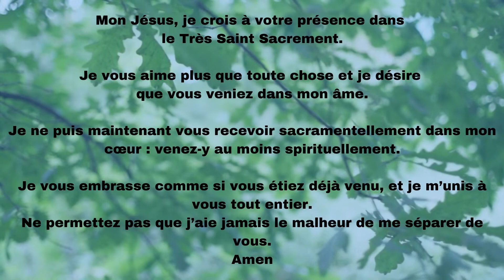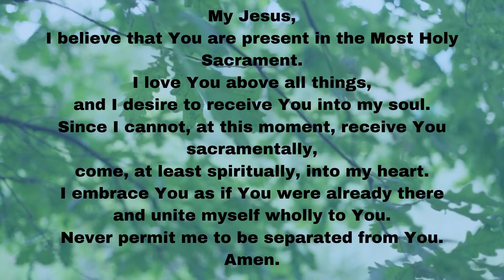Funeral Mass for Lorette Barrette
We join in prayer for those we have lost. May perpetual light shine upon Lorette  Barrette. The Funeral Mass begins at 10:30am.

Visit us at CatholicFamily.ca

Copyright Information: New Revised Standard Version Bible: Catholic Edition, Copyright 1989, 1993, Division of Christian Education of the National Council of the Churches of Christ in the United States of America. Used by permission. Excerpts from the English translation of The Roman Missal  2010, International Commission on English in the Liturgy Corporation.